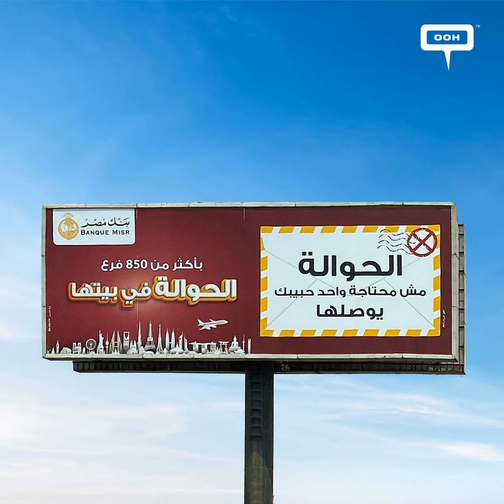Bank Transfers Has Banque Misr to Handle it Through 850 Branches